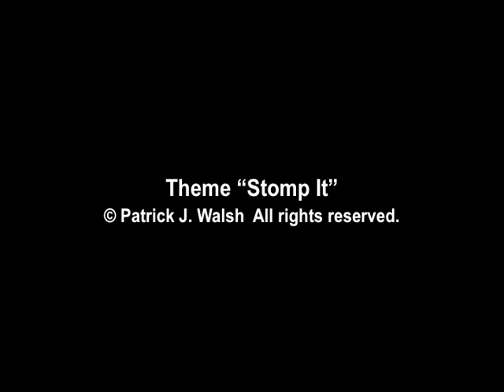Five Minutes in Space #22 - Sigma 7: Cool in Orbit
Despite a series of alarming hazards in the period just prior to his launch and during his first orbit, pioneering astronaut Wally Schirra kept his cool during the flight of his Sigma 7 Mercury spacecraft in October, 1962. This episode of "Five Minutes in Space" recalls Schirra's expert, methodical approach during his "textbook mission."